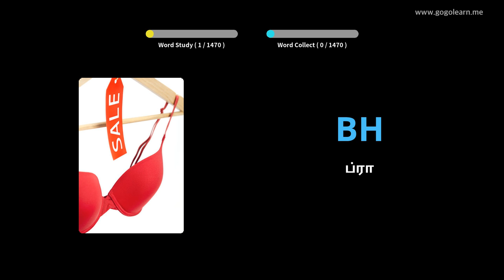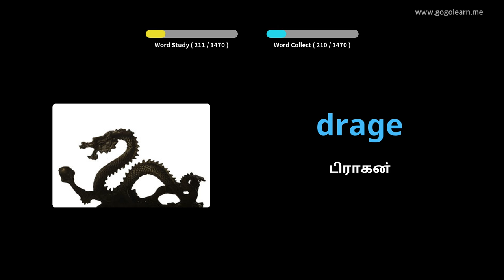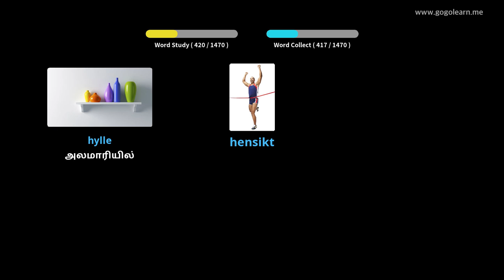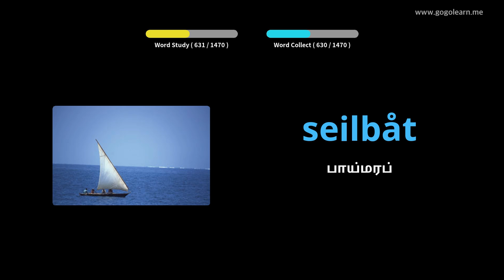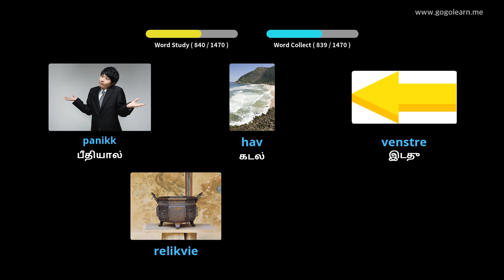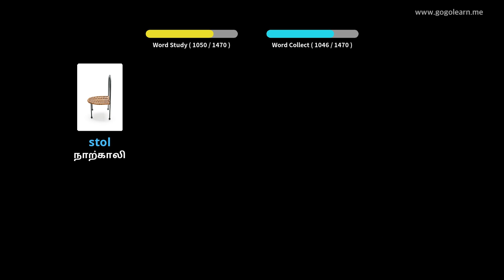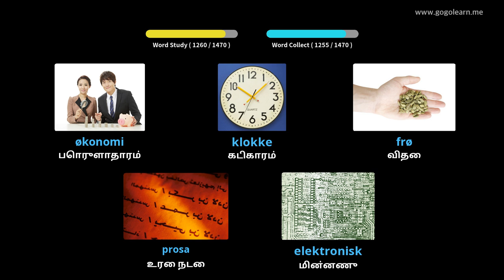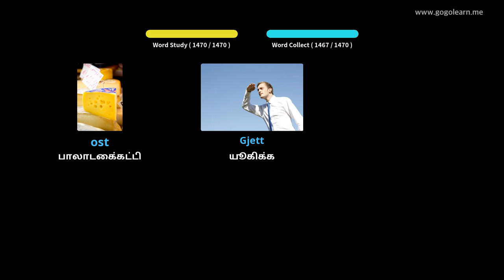நோர்வே சொல்லகராதி அடிப்படை | Golearn